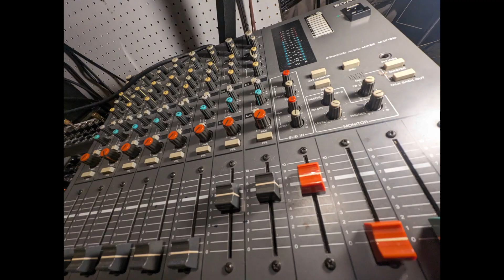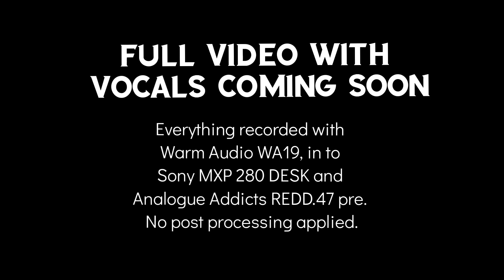Warm Audio WA19 test. (On EVERYTHING!)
Here's a rough instrumental mix of "(Sorry) Can I Please Come Home" from my @WarmAudioOfficial  WA19 microphone tryout session yesterday. It's accompanied by some happy snaps from the studio. Full video soon!

Everything here is presented raw with no post processing apart from a limiter on the mixbuss. All instruments were recorded WA19 - Sony MXP 280 console - @analogue_addicts REDD 47 pre - Art VLA2 compressor (mostly in bypass apart from electric guitars). Bit of panning in the DAW and that's it. A few sloppy bits need editing.

The song is an old one of mine from 2008 originally written for a short lived beat band called The New Birdmen which was sort of proto-Poppermost. I later recorded a version at @thebarnesociety with The Privates Hammond Orchestra and @mrea for a 7" single on @Recordkicks .You can find that recording on Spotify etc. That's a fun version but I'm pleased to bring it on home to The Poppermost with an arrangement more in keeping with how it was intended.

I videoed all the tracking faff and recorded vocals and aim to get that out tomorrow, all tidied up and "nice" but thought it was good to present a "warts and all" instrumental to hear the WA19 in honest action. I really like it on pretty much everything! (Vocals not convinced yet, more on that later!)  I was surprised by its performance on kick and bass amp duties. Tidy low end! Acoustic, percussion, electric guitars all sit really well and I think I could improve the overall drum balance with a bit more time but it captures the snare really nice on single overhead.

I recommend this mic and I wish it had existed twenty years ago! I think @akgaudio fell asleep at the wheel by not reissuing a faithful D19 and while this isn't exactly like the original mic it has a similar vibe and is possibly even more versatile. It does a thing. You won't be second guessing if it's working properly and it won't break the bank either. I really like it. 👍

Poppermost titles by @ethan.alexanian 🍏

Joe Kane & Privates Hammond Orchestra version
2009 7" on Record Kicks -